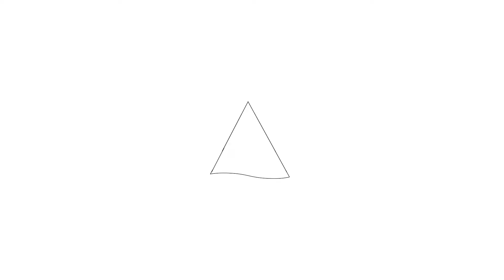Te koop: Wittgensteinlaan 229, Amsterdam - Hoekstra en van Eck makelaars.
Aan- en verkoopbemiddeling:

*Bedrijfsonroerendgoed
*Onafhankelijk hypotheekadvies
*Verzekeringen